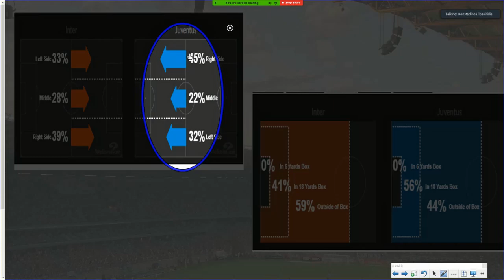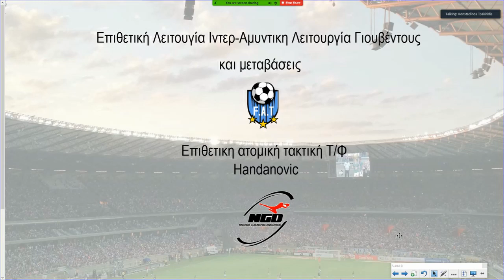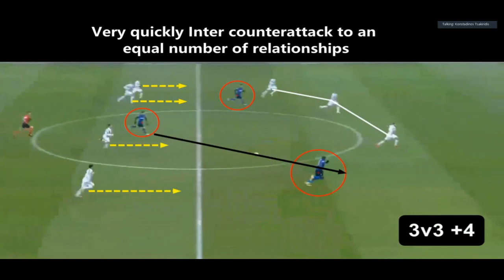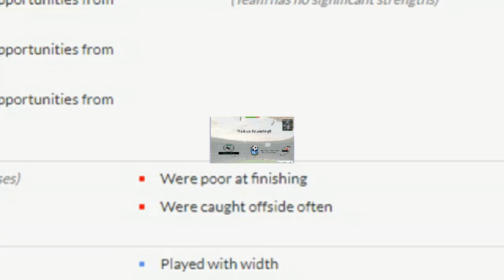Inter vs Juventus Μatch Analysis- Goalkeeper Analysis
Goalkeeper Analysis : Nikolaidis Konstantinos